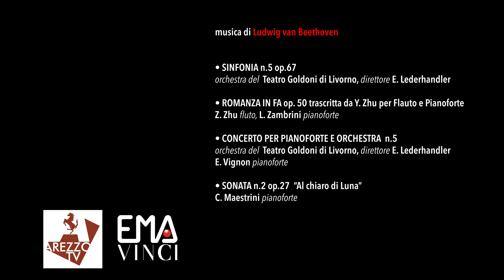I PUNTATA_ Appuntamento con Beethoven - AREZZO TV Canale 81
1. L. V. Beethoven - Sinfonia n. 5 in do minore Op. 67
Orchestra del Teatro Goldoni di Livorno, Eric Lederhandler direttore

2. Beethoven ROMANZA IN FA trascritta per flauto da Y. Zhu

3. L. V. Beethoven - Concerto per pianoforte e orchestra No. 5 “Imperatore”
Orchestra del Teatro Goldoni di Livorno, Elodie Vignon pianoforte

4. Ludwig van Beethoven - Sonata op. 27 “Al chiaro di luna”
Carlotta Maestrini pianoforte

• OGNI DOMENICA ALLE ORE 21

🔴  NUOVO APPUNTAMENTO SUL NOSTRO PALINSESTO 🔴
Da Domenica 7 Aprile alle ore 21 parte il nostro appuntamento fisso con la Grande Musica.
In Collaborazione con EMA Vinci: "Musica Maestro"!
Ogni Domenica alla stessa ora sul canale 81 del Digitale Terrestre di ArezzoTv.